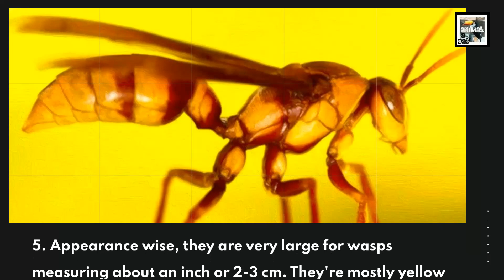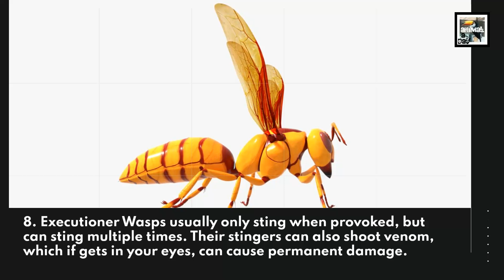10 Executioner Wasp Facts - The King of Excruciating Stings - Animal a Day E Week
Welcome to Animal a Day's E Week. Every day this week will have an animal that starts with the letter E. Today we learn about the supposed most painful wasp of all time, causing necrosis with every sting, the Executioner Wasp. Imagine getting 100 stings from an angry swarm. Ouch.